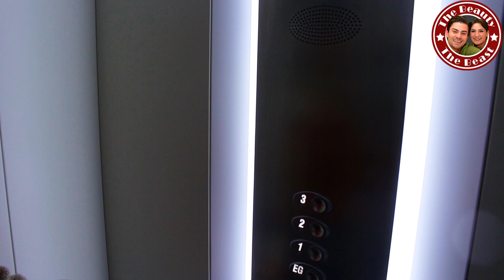TOP SECRET / GEHEIM !!!- das haben wir noch nie gezeigt!! | daily VLOG | TBATB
Danke, dass ihr wieder eingeschalten habt, wir nehmen euch natürlich wieder mit in unseren Alltag :-))

viel spaß  LG TBATB

folgt uns ! ➜

Für Briefe:
CuteBabyMiley
Postfach 1112
86357 Gersthofen

Für Päckchen und Pakete:
Robert Henle
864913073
Packstation 138
86368 Gersthofen

WICHTIG!!:
schreibt unsere Namen auf die Briefe/Pakete !  ansonsten können wir sie nicht unterscheiden